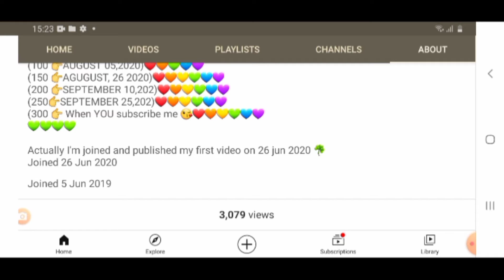hAPPY nEW yEAR 🎇🌟🎇🌟(2021) A special video. 💖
happy new year bappy new year 😀🤣💖💖
happy(2021)
welcome(2021)